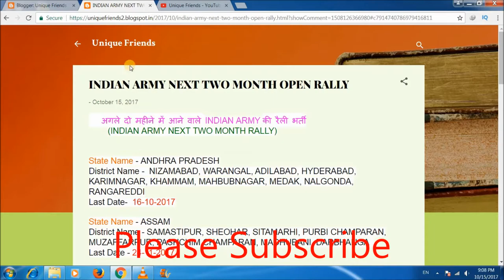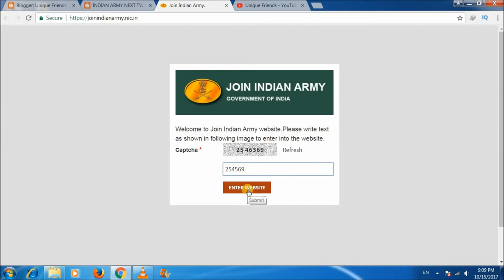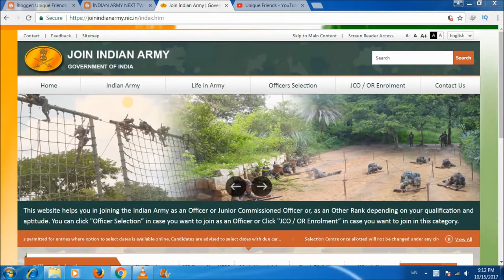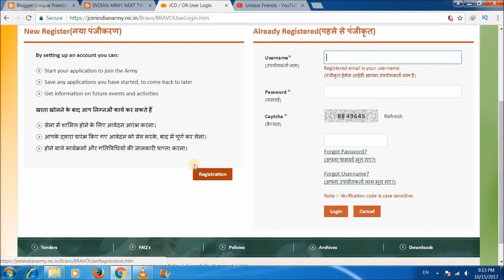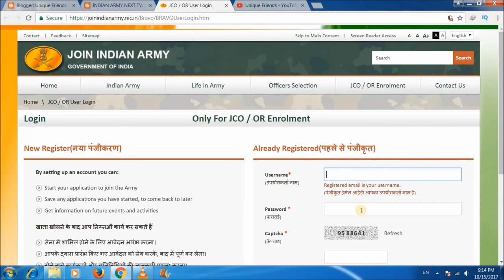INDIAN ARMY NEXT TWO MONTH OPEN RALLY 2017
नमस्कार दोस्तों..   आज के इस विडियो में मैंने बताया है कि अगले दो महीने में आने वाले INDIAN ARMY की रैली भर्ती 2017 के बारे में जानकारी दी है

धन्यवाद!!

unique Friends
"Uniquefriends"
Gaurav Kumar